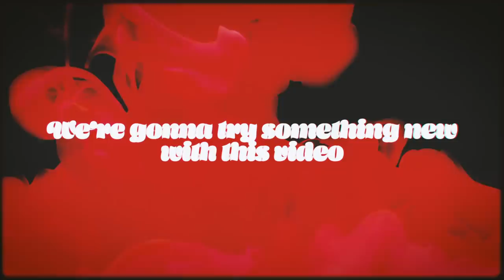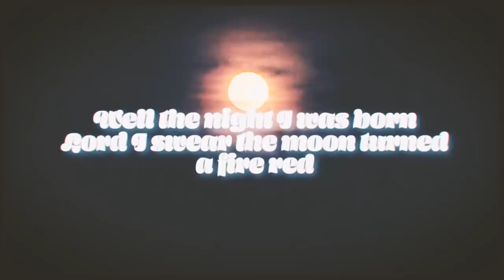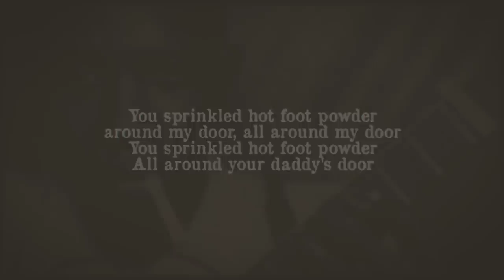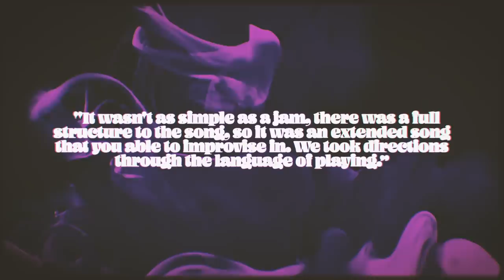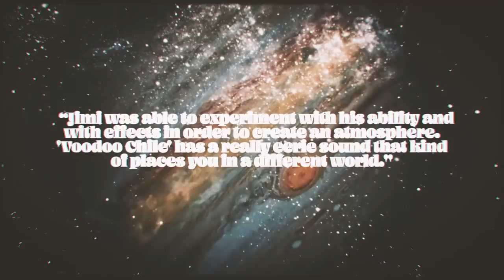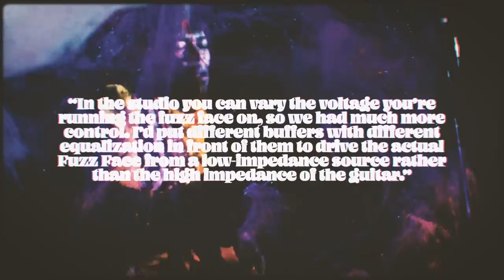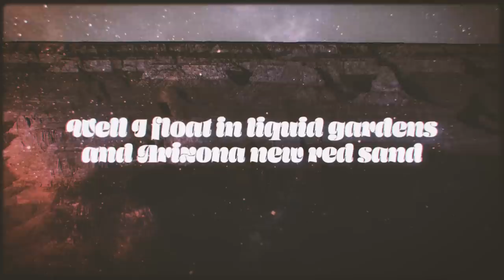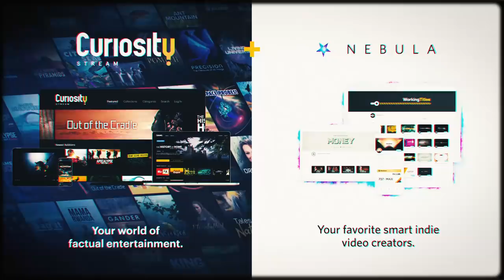The Strange Magik of Jimi Hendrix